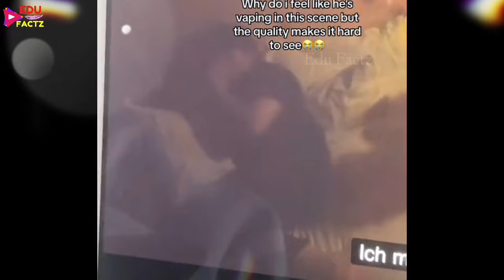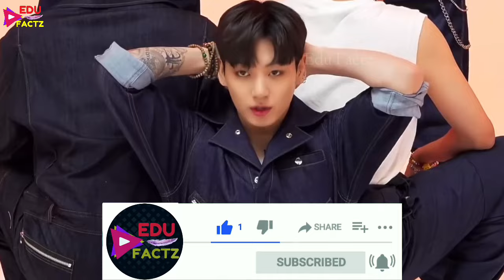BTS JK Caught Smok!ng Ciggerate 🚬 Again 💔 LIVE 🔴 BTS Jungkook Smok!ng On Jikook Show 💜bts